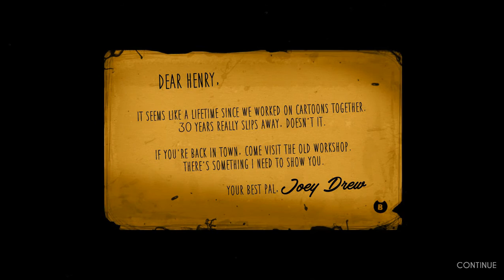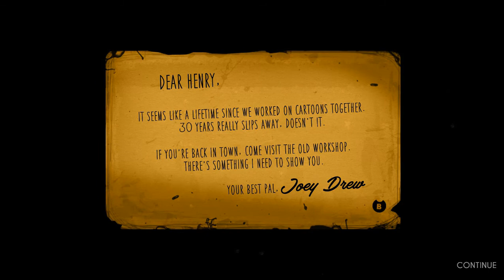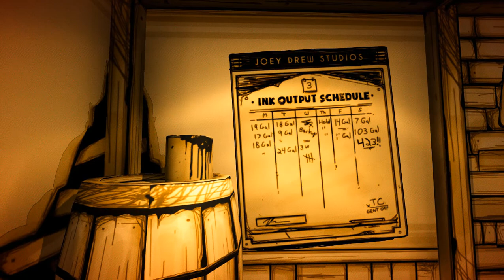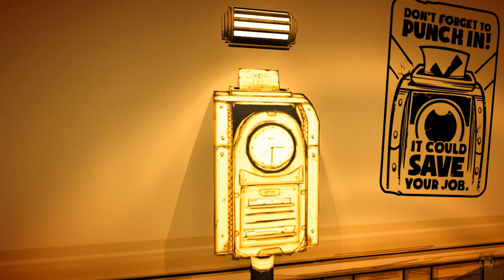Evil Mickey Mouse Brother?! | Bendy & The Ink Machine | Part 1 | Hindi/Urdu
Hi,

In today's video, we will be playing Bendy and the Ink Machine.
We do Bendy and the ink Machine Chapter 1. It is a horror game and I do Hindi commentary.
In the first chapter we enter the workshop, find some secrets hidden, and try to escape from Bendy!